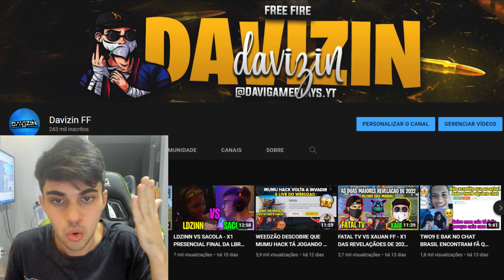TWO9 VOLTA A JOGAR 4X4 E FAZ JOGADA ABSURDA, CHAMOU STEIKE PRO SEU TIME E NÃO TEVE PRA NINGUÉM!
CREDITOS-